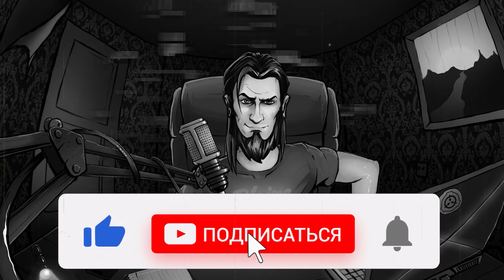Метро в Снежинске: ФИНАЛ | История на ночь